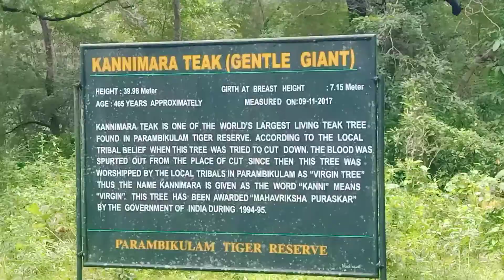parambikulam tourist places / பரம்பிக்குளம் கன்னி தேக்கு மரம்